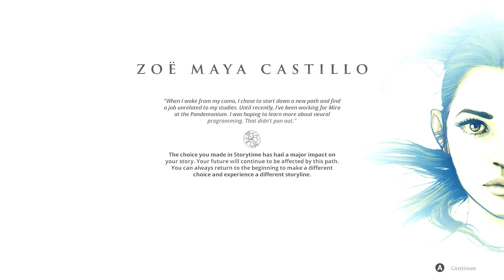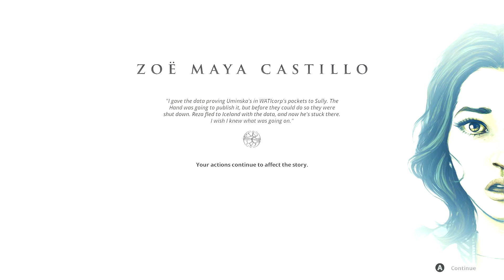Dreamfall With HeadCase Gaming Ep.19